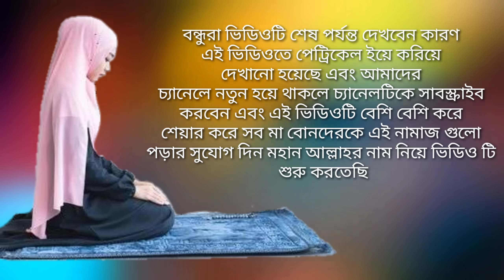মহিলাদের জোহরের ৪ রাকাত ফরজ নামাজের নিয়ম | Meyeder Johor Faraz Namaz Porar Niom | mohila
বন্ধুরা আজ আমরা শিখব মহিলাদের জোহরের ফরজ নামাজ পড়ার সঠিক নিয়ম এবং মহিলাদের কিভাবে জোহরের নামাজে দাঁড়ানো হয় কিভাবে বসতে হয় কি দোয়া পড়তে হয় এই ভিডিওতে দেখানো হয়েছে ভিডিওটি শেষ পর্যন্ত দেখবেন এবং আমাদের চ্যানেলে নতুন হয়ে থাকলে চ্যানেলটিকে সাবস্ক্রাইব করবেন এবং এই ভিডিওটি বেশি বেশি করে শেয়ার করে সব মা বোনদেরকে সুযোগ দিবে ন।

এই ভিডিওটি বেশি বেশি শেয়ার করবেন
এবং কমেন্টের মাধ্যমে আমাদেরকে আপনাদের রাইতি বলবেন
01:00 এই পার্টি পুরা দেখবেন
ফজরের নামাজের মধ্যে অনেক গুরুত্বপূর্ণ মাসআলা রয়েছে

Solve questions:-
মহিলাদের জোহরের নামাজের নিয়ম
মহিলাদের যোহরের সুন্নত নামাজের নিয়ম
মহিলাদের যোহরের ফরজ নামাজের নিয়ম
মহিলাদের যোহরের নফল নামাজের নিয়ম
মেয়েদের জোহরের নামাজের নিয়ম
মেয়েদের যোহরের ফরজ নামাজের নিয়ম
মেয়েদের যোহরের নফল নামাজের নিয়ম
মহিলাদের নামাজের নিয়ম